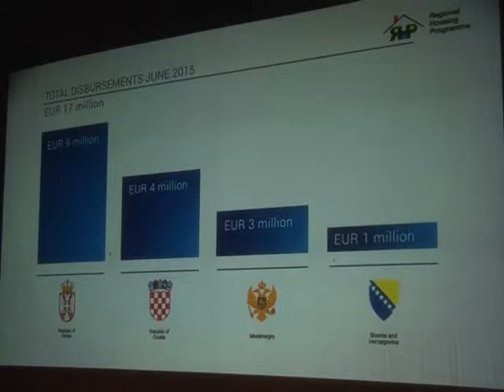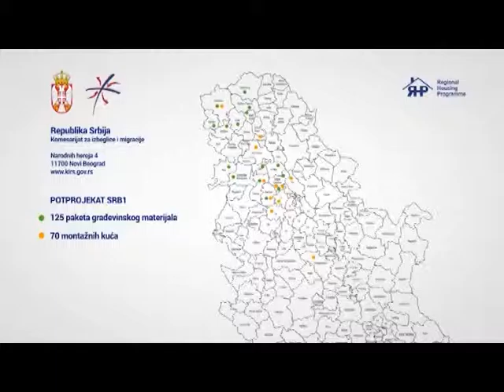Ugovori Novi Sad 31 10